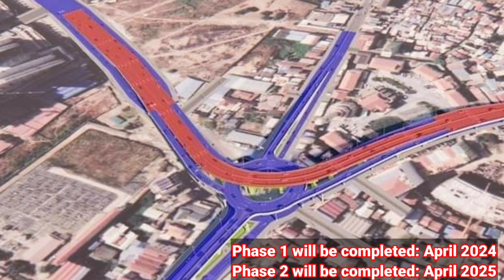$36.775 million with a construction period of 36 months Preah Monivong Flyover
Preah Monivong Flyover is a project of the Royal Government of Cambodia through the Phnom Penh Capital Administration Cambodian Overseas Investment [ O-C-I-C ], planned to spend $36.775 million with a construction period of 36 months.

The 2nd floor of  flyover has length 1200 meters , width from 14 meters to 15.80meters, height: 5m. It is longest than other 7 flyovers.

Preah Monivong Flyover project. It located at the intersection of Samdech Techo Hun Sen Boulevard, Preah Monivong Boulevard and Royal Cambodian Armed Forces Boulevard in Khan Chamkar Morn and Khan Meanchey, Phnom Penh.